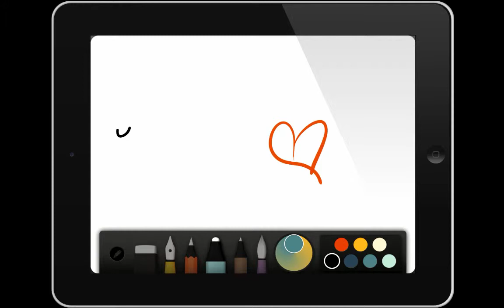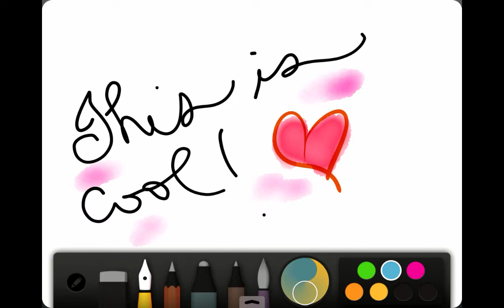Paper 53 on iPad video screencast made with Camtasia 2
See my blogpost about how this video was created using Camtasia 2 to screencast my iPad